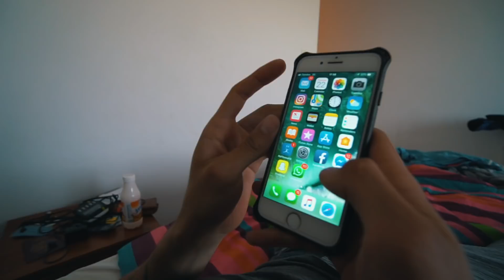How much Caffeine!? | Algeria Stage 3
Stage 3:' Grand Prix de la ville d'Alger. Kermesse. We manage to destroy yet more wheels, but unbelievably no crashes!